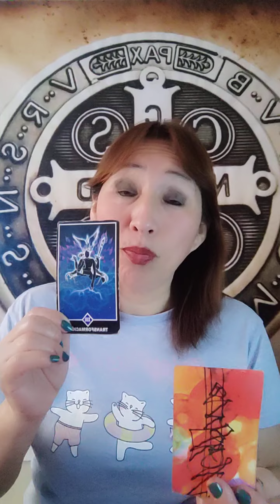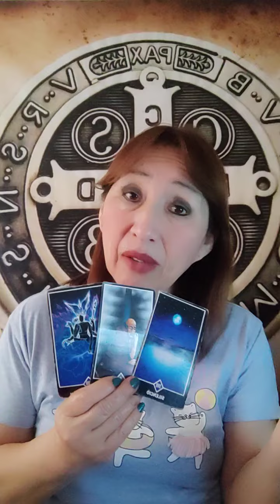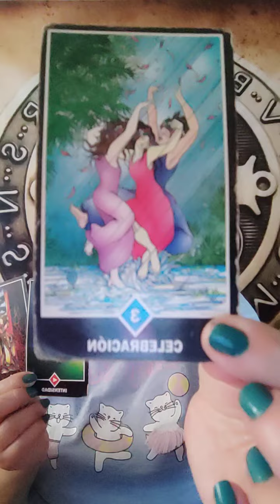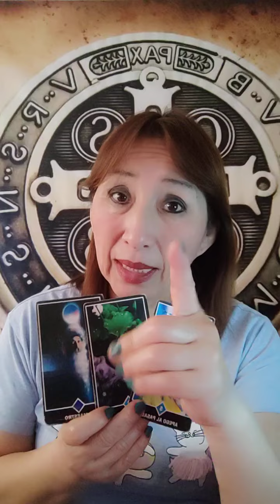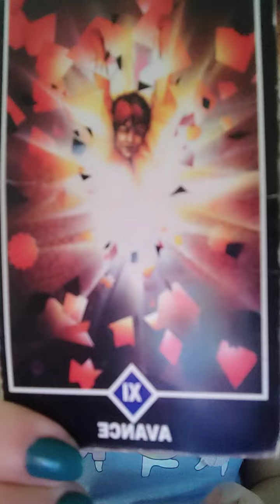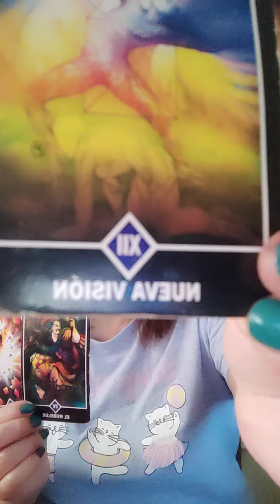HORÓSCOPO DE AMATISTA SAGITARIO CAPRICORNIO ACUARIO PISCIS 25 AGOSTO